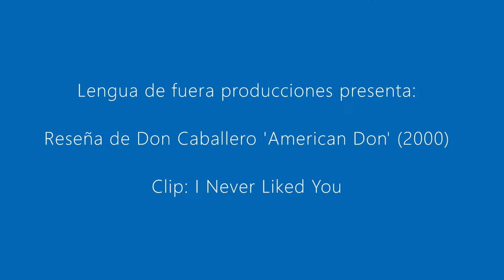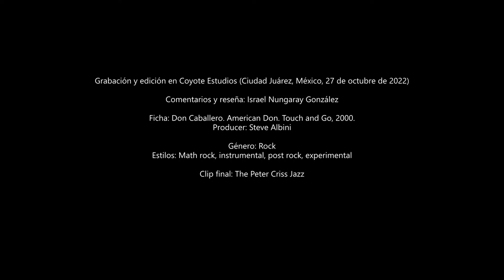Música: Reseña de Don Caballero 'American Don' (2000)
Lanzado el 3 de octubre de 2000, 'American Don' es el cuarto y último disco de Don Caballero en su etapa clásica. Justo cuando el grupo alcanzaba su cumbre artística también empezaba su debacle y posterior desintegración. Cheers.